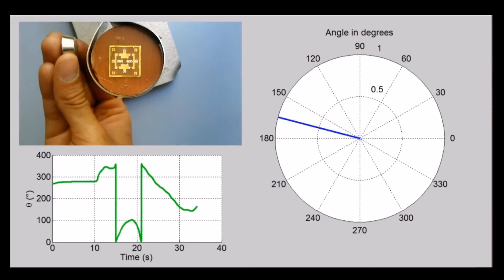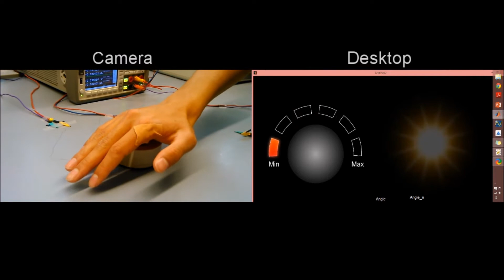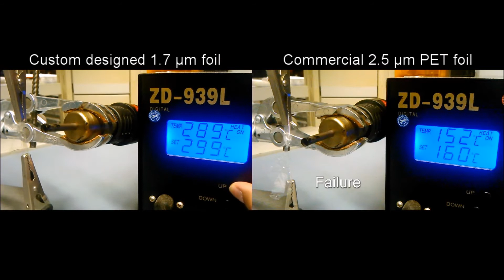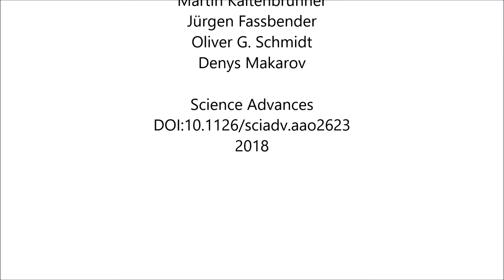Magnetosensitive e-skins with directional perception for augmented reality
Magnetosensitive e-skins with directional perception for augmented reality. Gilbert Santiago Cañón Bermúdez et al (2018), Science Advances

Electronic skins equipped with artificial receptors are able to extend our perception beyond the modalities that have naturally evolved. These synthetic receptors offer complimentary information on our surroundings and endow us with novel means of manipulating physical or even virtual objects. We realize highly compliant magnetosensitive skins with directional perception that enable magnetic cognition, body position tracking, and touchless object manipulation. Transfer printing of eight high-performance spin valve sensors arranged into two Wheatstone bridges onto 1.7-μm-thick polyimide foils ensures mechanical imperceptibility. This resembles a new class of interactive devices extracting information from the surroundings through magnetic tags. We demonstrate this concept in augmented reality systems with virtual knob-turning functions and the operation of virtual dialing pads, based on the interaction with magnetic fields. This technology will enable a cornucopia of applications from navigation, motion tracking in robotics, regenerative medicine, and sports and gaming to interaction in supplemented reality.